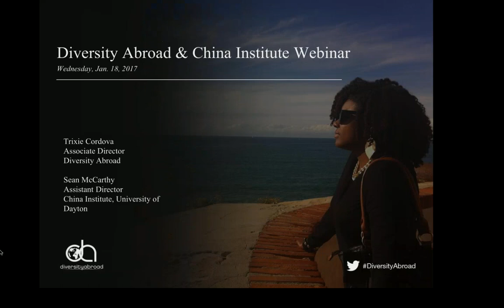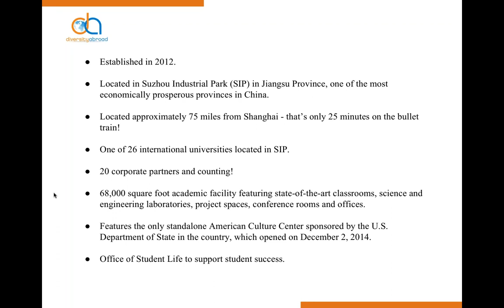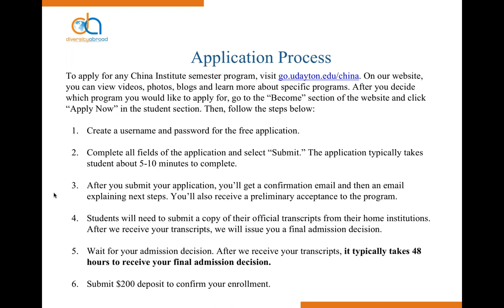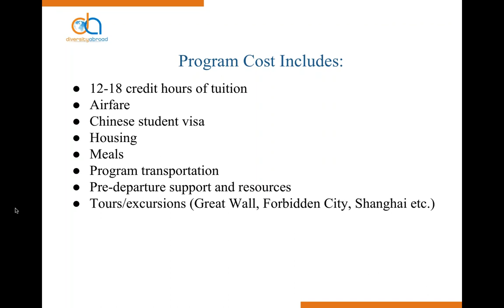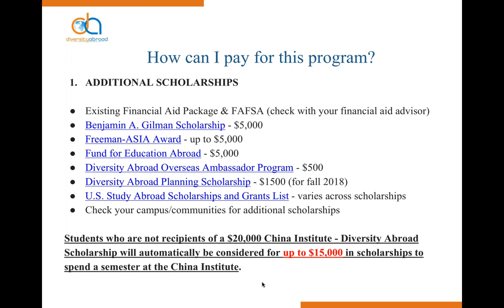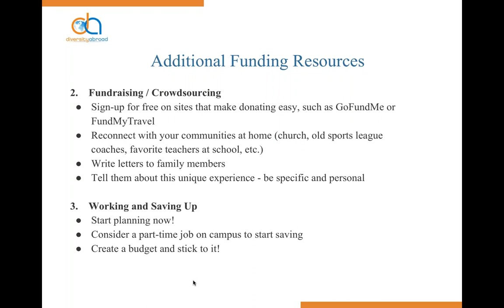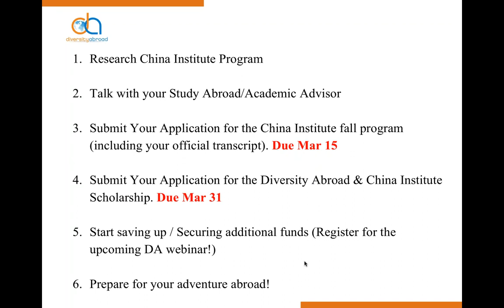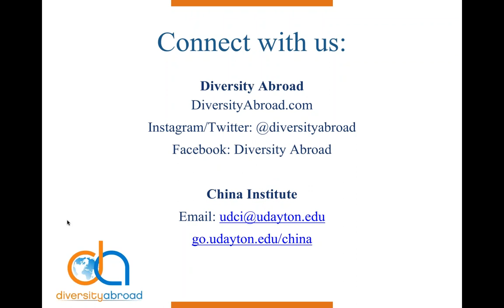Diversity Abroad & China Institute $20,000 Scholarship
Learn more about the $20,00 Diversity Abroad & China Institute Scholarship to study abroad in China for fall 2017 and onwards.